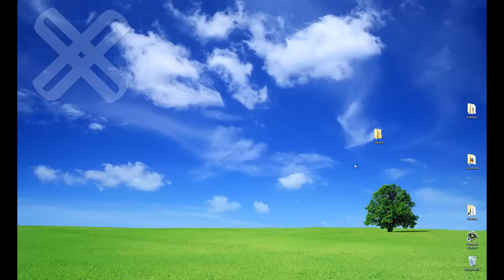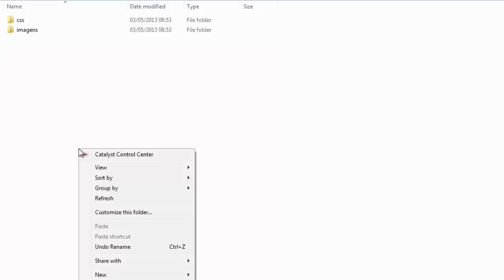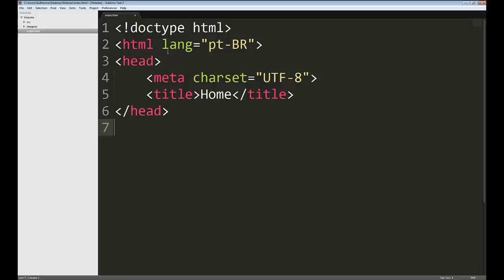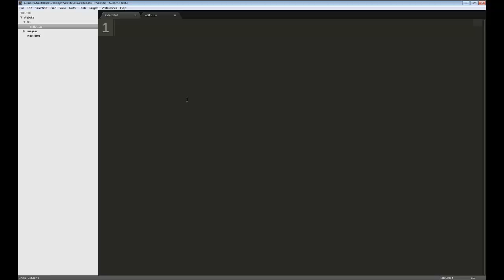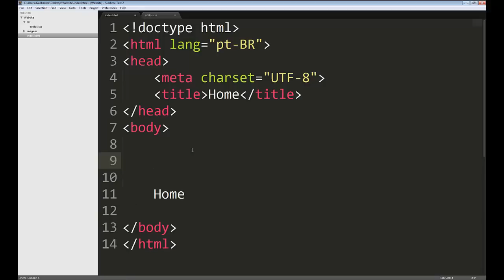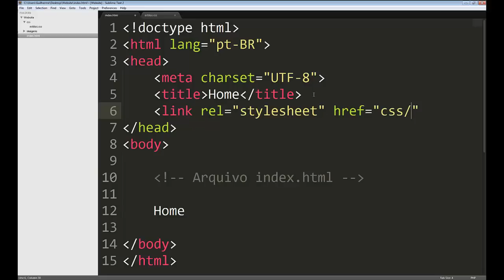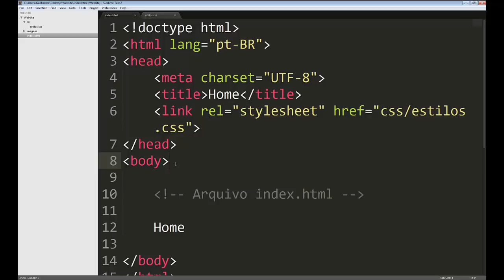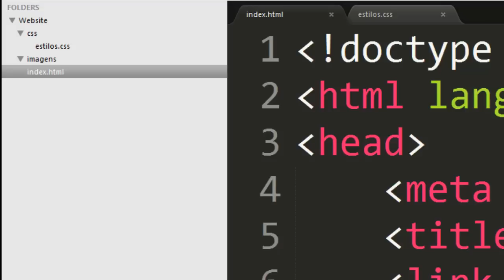Montando a Base do Website - HTML e CSS na Prática | U1L4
HTML e CSS na Prática para iniciantes - Unidade 1 - Lição 4: Montando a Base do Website

Início do curso online que já está na forma de texto no meu website. Agora, estou gravando os screencasts. Opiniões? Comente!